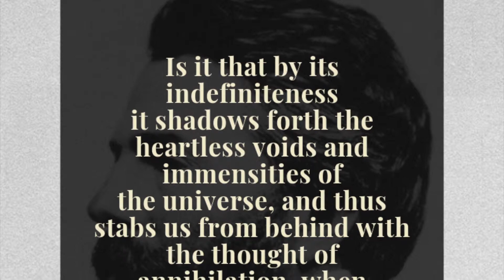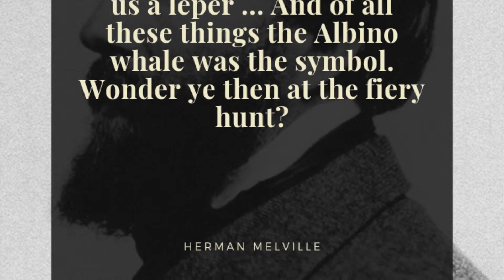Why Read Moby Dick by Herman Melville? A Short Book Review